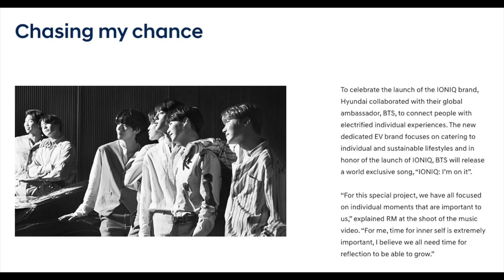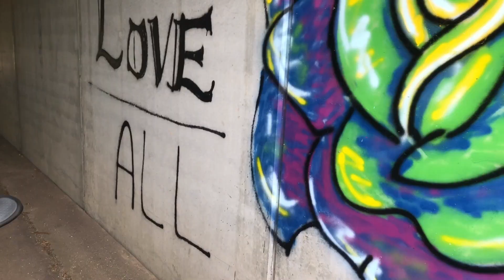Don't Give Up!! 7 EV & E-Bike Hopes For 2021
Time to come back to YouTube and share some hope for more sustainable, zero tailpipe emissions EV and E-Bike transport and personal mobility in 2021 and beyond! Here are 7 of my hopes for next year and the years ahead.

1. More awareness and more variety of EVs gaining pace.
2. Future bans on the sale of petrol and diesel cars and legacy automakers taking notice.
3. Tesla going from strength to strength and showing what an 'all in' electric automaker can do.
4. Spending a year without an EV - or any kind of car - here in Denmark now that I've taken up commuting and riding by pedelec e-bikes and cargo bikes.
5. Experimenting with even more fun and effective e-bikes with a new speed pedelec.
6. All kinds of new, human scale, more sustainable vehicles popping up everywhere, using technology from across EV, E-Bike and electric motorcycle platforms (like the Bio-Hybrid).
7. New ways of getting around and using cities that we're all learning together during the current world situation.

Wishing you well whatever your (electric) transport future holds...  :)